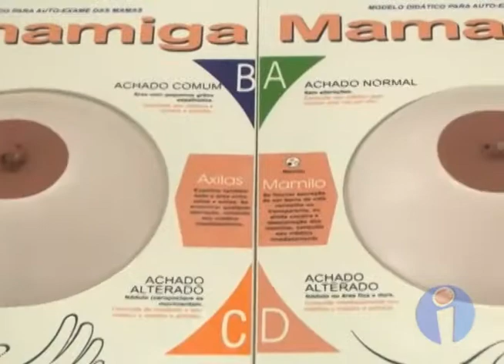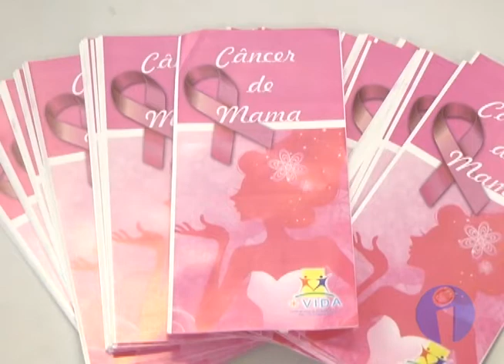UBS do Jd. Morada do Sol tem dia voltado à saúde da mulher (24/10/14)